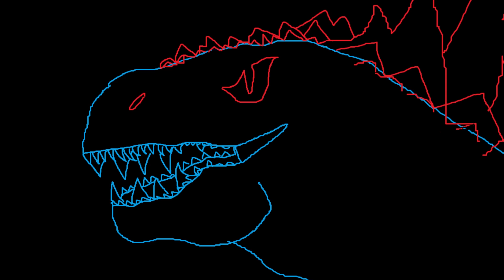My Sister and I React to Attack on Titan S1 - E22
Devilish Influence - Ninja Gaiden

Emerald Hill Zone - Sonic 2